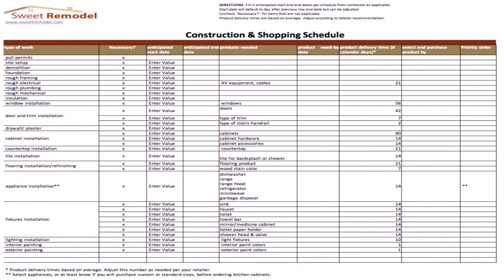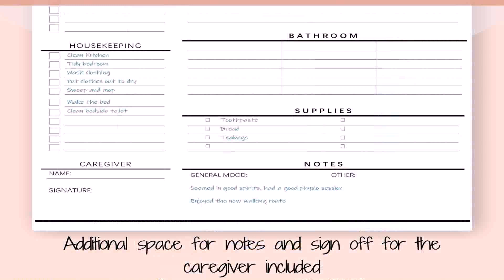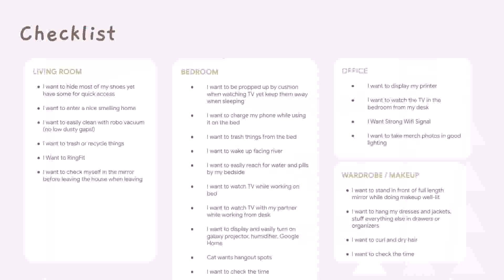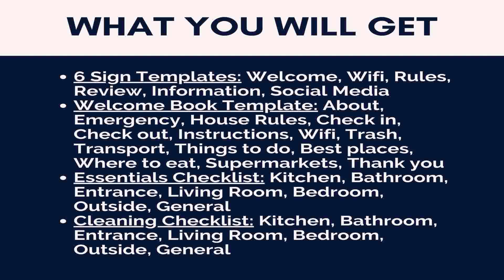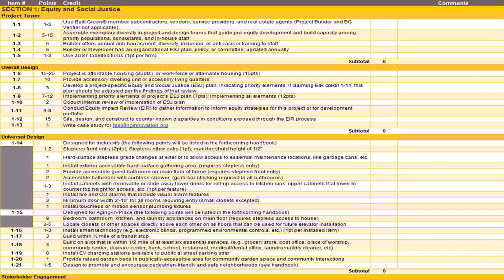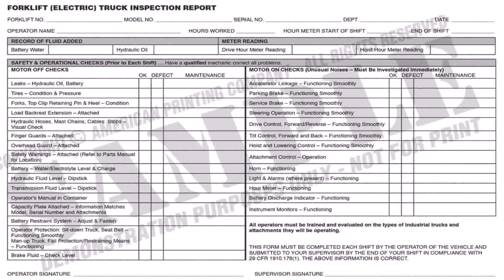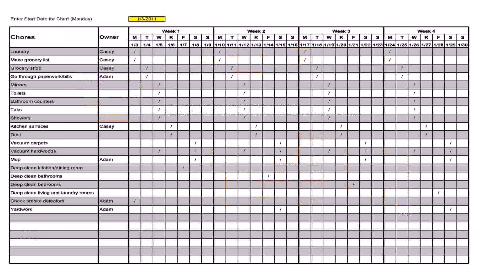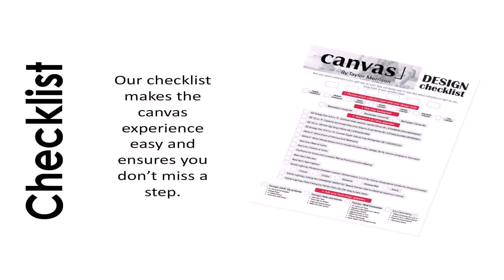Kitchen Design Checklist Pdf